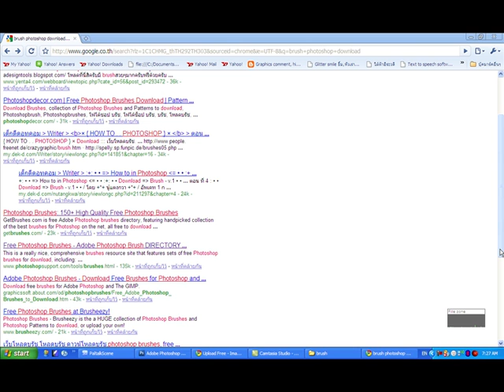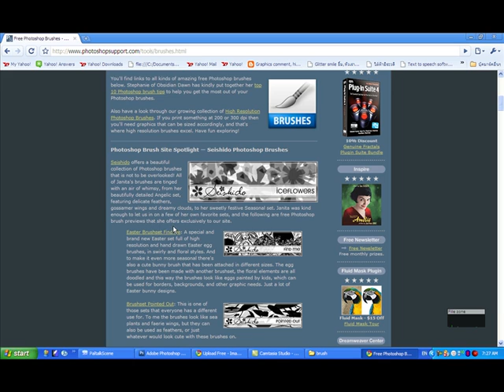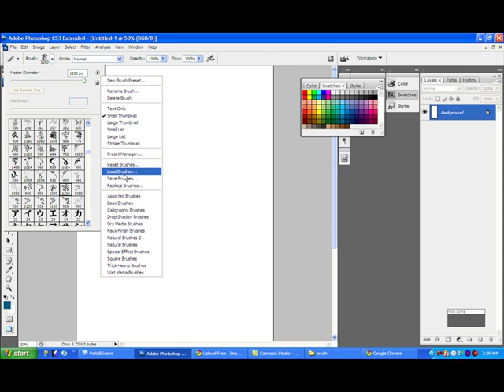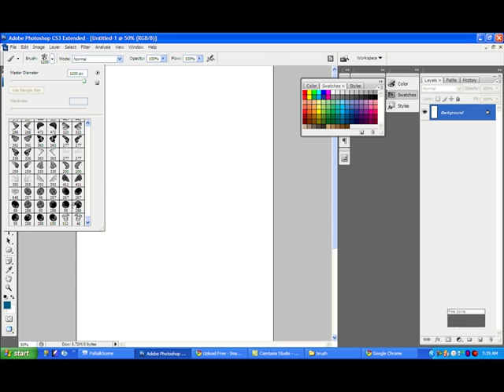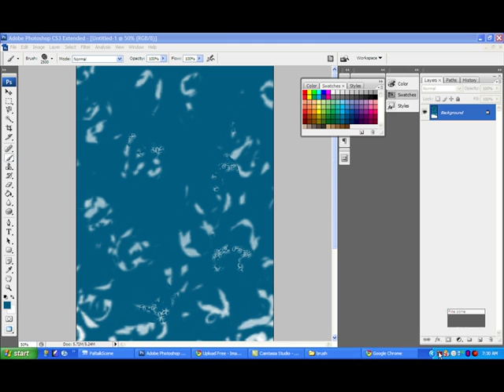วิธีใส่ brush ใน photoshop